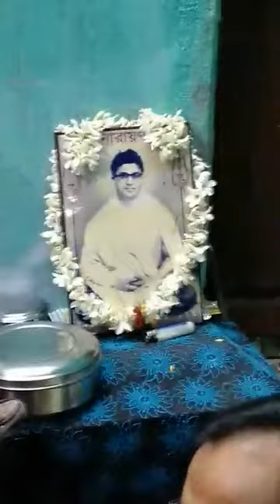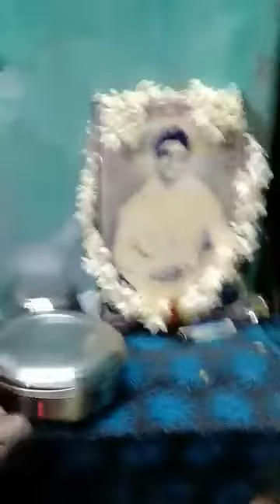🔱🌹𝙍𝙖𝙢 𝙉𝙖𝙧𝙖𝙮𝙖𝙣 𝙍𝙖𝙢🌹🔱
"Mahanaam" by Jayashree Banik
Venue:- Shalkiya Howrah
Resi.of Sri Swapan Banik
Ashis Guha
Kolkata, India
mixes
music
Devotional